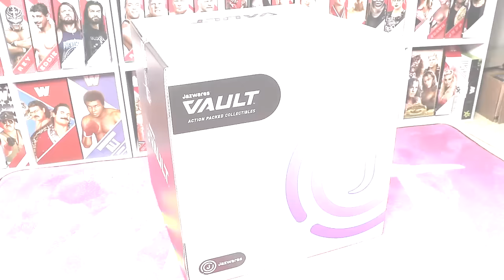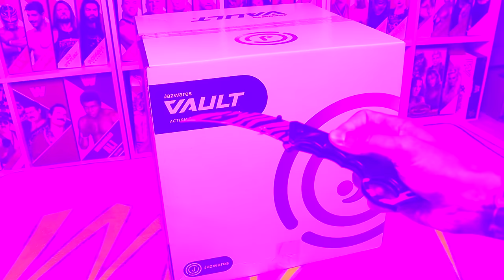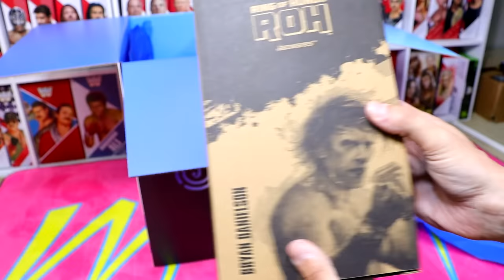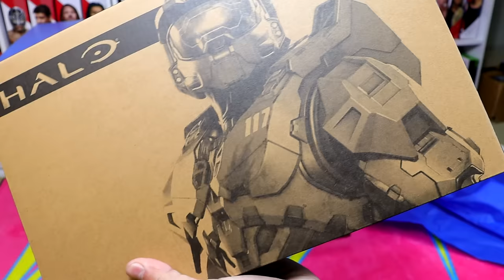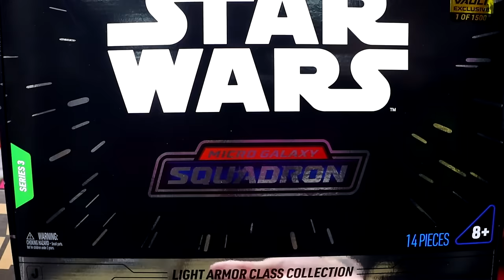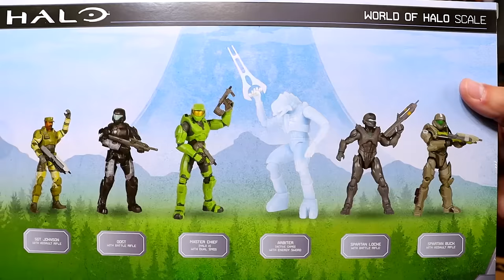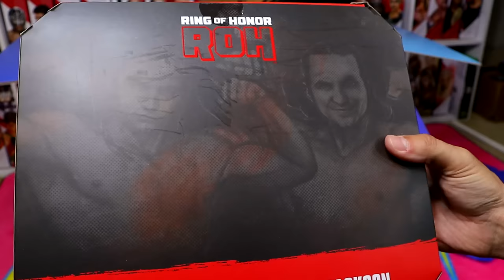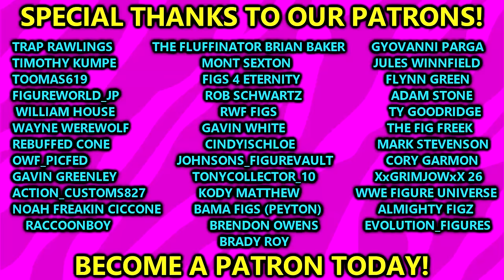I Was Sent A MASSIVE Box Of Action Figures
Jazwares
Jazwares Vault
ROH Wrestling AEW Unrivaled action figures Jazwares Vault Exclusive